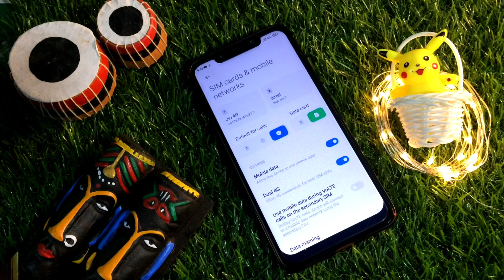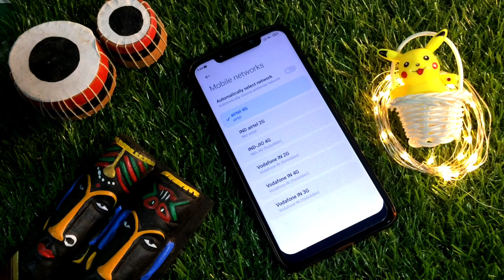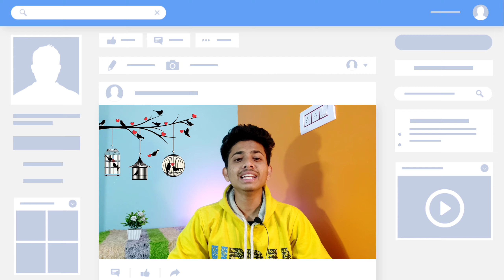Mobile Ka Network coverage area Se Bahar Kaise Karen| how to set out of network coverage area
@Tech Secure
Hey Guys Today in this video i gonna show you *how to set out of network coverage area | डायल किया गया नंबर कोवरेज़ क्षेत्र से बाहर हे* so don't skip this video until the end and enjoy this video and share with your family and friends.

Mobile Ka Network coverage area Se Bahar Kaise Karen,

If the video is helpful for you. then subscribe to my channel and press the bell icon for next upcoming video.If you have any quarries about any Applications please DM in Instagram.

★★★★★★★🙂Related tags🙂★★★★★★★

डायल किया गया नंबर कोवरेज़ क्षेत्र से बाहर हे,
Mobile Ko Network,
Network Kshetra Se Bahar,
Network Kshetra Se Bahar Kaise Kare,
kaise karenge,
कोवरेज़,
कवरेज,
not reachable,
android settings,
call,
डायल किया गया नंबर,
कोवरेज़ क्षेत्र से बाहर हे,
network coverage kshetra se bahar hai,
Mobile Ka Network coverage area Se Bahar Kaise,